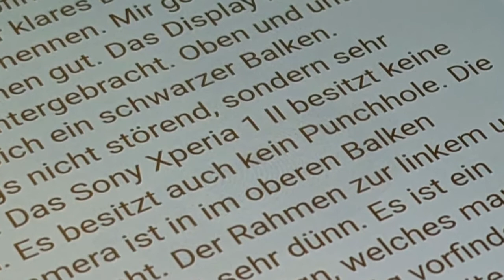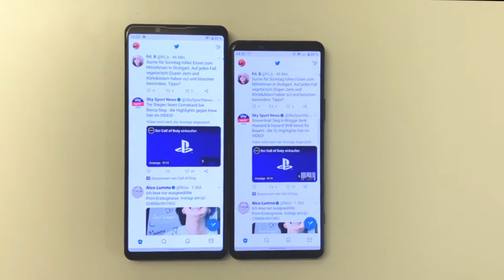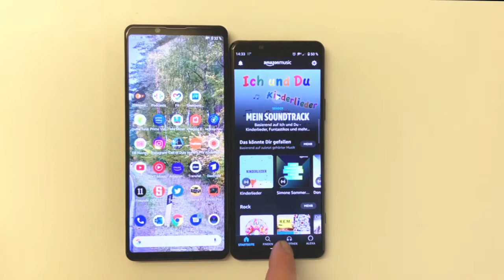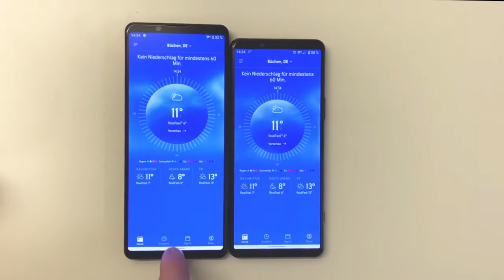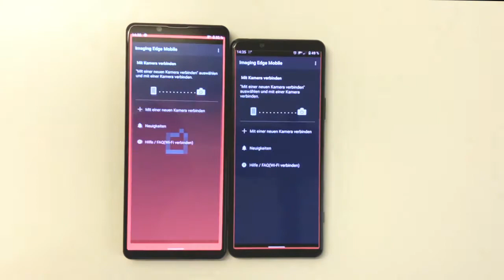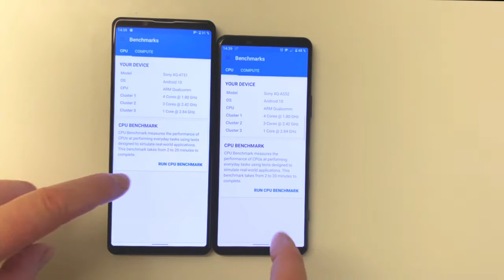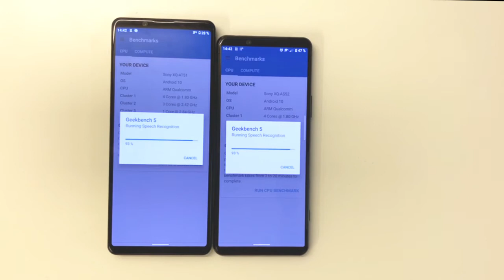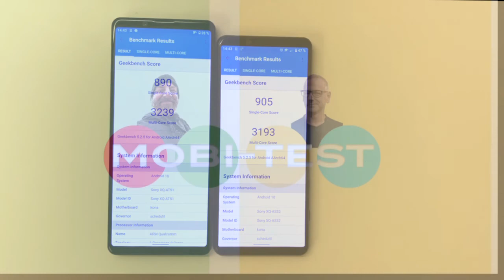Sony Xperia 1 II vs Sony Xperia 5 II - Speedtest, welches ist schneller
Zwei Geräte, die dieselbe Hardware, zumindest was den Prozessor betrifft verbaut haben im Speed Test. Wird es einen Unterschied geben?